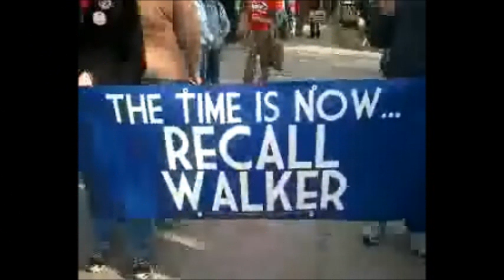Unity Rally Madison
On May9th the 99% gathered in Madison which included Mahlon Mitchell,John Nichols,Doug Lafollette , Arthur Kohl Riggs, Solidarity Singers, Madison Bag Pipers, Raging Grannies. March and rallied in solidarity against Scott Walker!